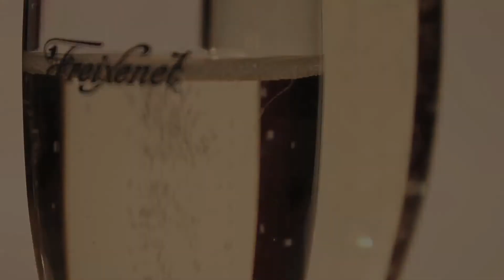¿Brindamos? - Brindis Freixenet Navidad 2012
Spot para el concurso de brindis Freixenet Navidad 2012.

Idea origial: Paula Gómez Gil
Desarrollo de las creatividades, diseño y realización: Paula Gómez Gil, Nacho Abia
Dirección de fotografía: Nacho Abia

For more permissions for the use of this content, please contact the author.